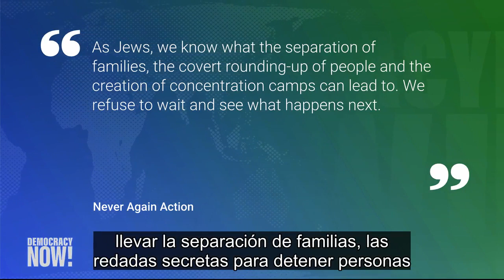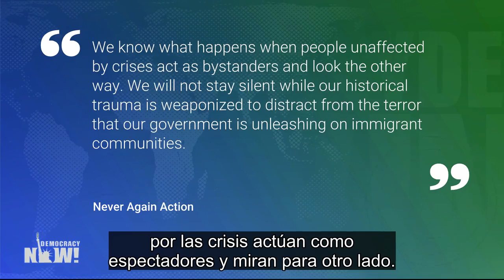Arrestan a activistas judíos tras manifestarse contra la detención de migrantes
Vea esta y otras noticias en nuestra página web en español

En Washington D.C., 18 activistas judíos del grupo Acción Nunca Más fueron arrestados en el Capitolio el martes, cuando se manifestaban contra el encarcelamiento de migrantes y exhortaban a los legisladores a clausurar los campos de detención y a retirar el financiamiento del Servicio de Inmigración y Control de Aduanas (ICE, por sus siglas en inglés) y la Oficina de Aduanas y Protección Fronteriza (CBP, por sus siglas en inglés).